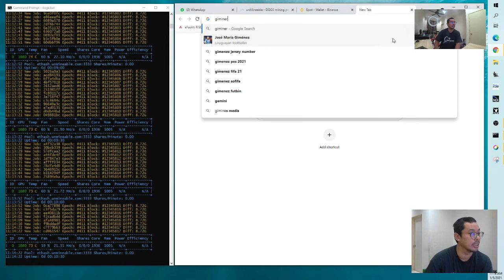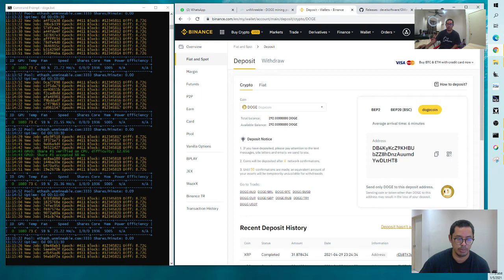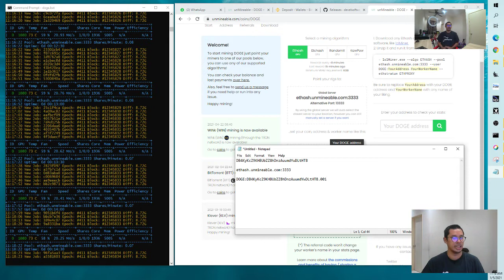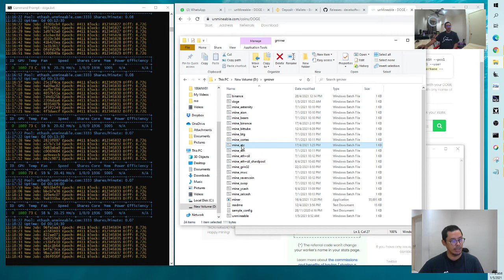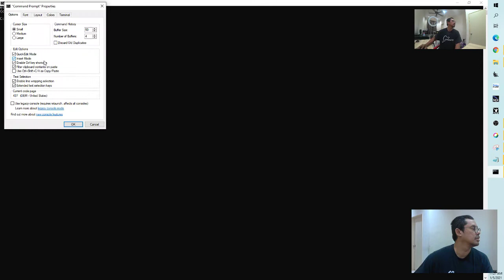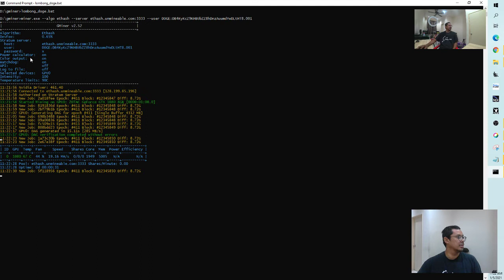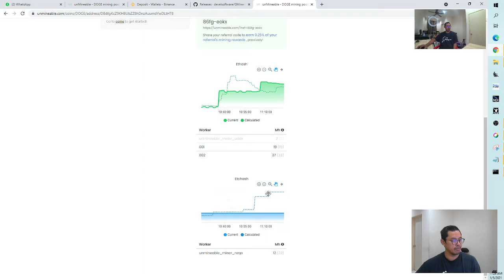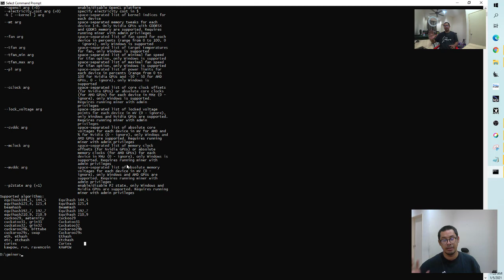Tutorial : Bagaimana nak lombong DogeCoin di PC/LAPTOP anda